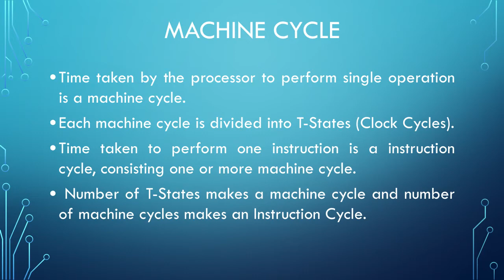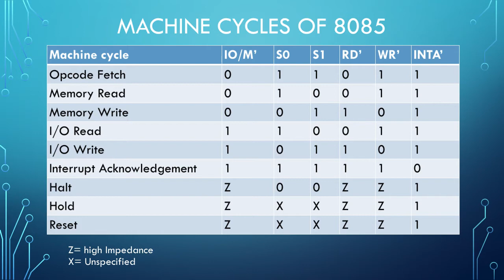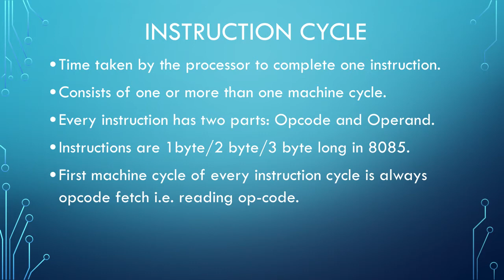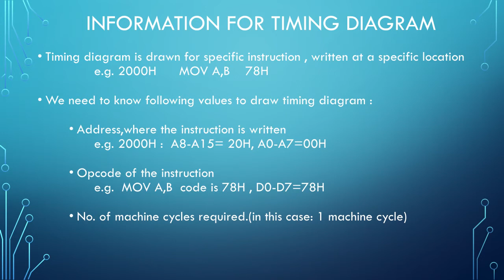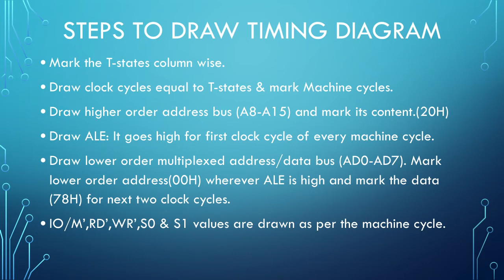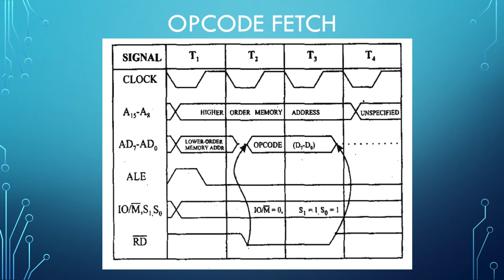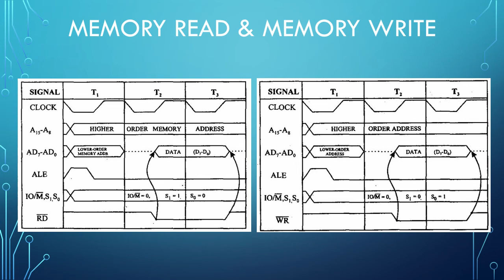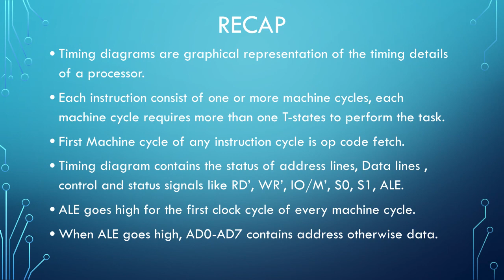8085 Timing Diagram part-1 Hindi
This video discusses machine cycles and their timing diagrams. This is part -1 in the series. The Second part teaches to draw timing diagram for different instructions of 8085.